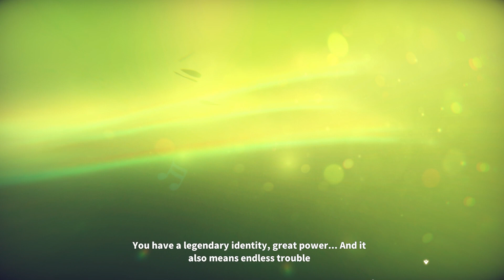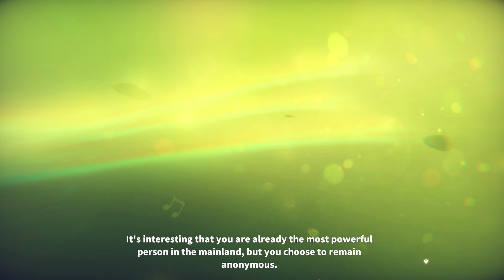The Mayor's Secret - Song of the Prairie - Part 1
Song of the Prairie is a 3D casual farming simulator game. Grow plants, learn stories, explore the world, take things into your own hands and build your farm. Infinite possibilities await you on this land. Are you ready for what is to come?